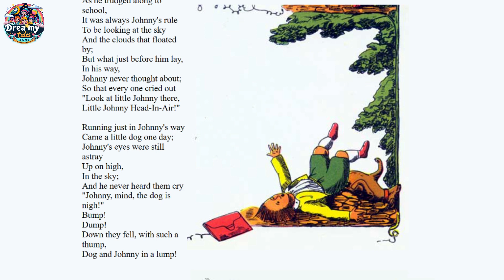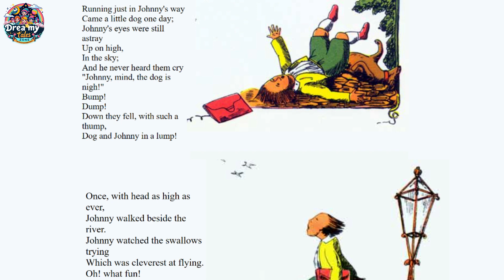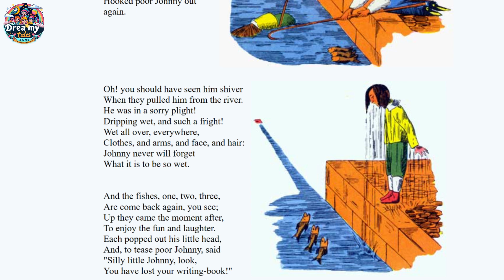A Funny Story About Paying Attention: The Story of Johnny Head-in-Air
Kids Read Aloud: The Story of Johnny Head-in-Air - A Lesson About Safety!

Embark on a whimsical adventure with "The Story of Johnny Head-in-Air," a classic tale filled with giggles and a valuable lesson!  Join a group of energetic kids as they read aloud this entertaining story about a daydreamer named Johnny.

Will Johnny's habit of looking up at the clouds get him into trouble?  Follow along as the kids bring this story to life with their expressive voices and enjoy the silly consequences of Johnny's skyward gaze!

This engaging read-aloud is a perfect reminder for young children about the importance of paying attention to their surroundings and staying safe.  It's a delightful story with a touch of humor that can spark conversations about safety in a fun and relatable way.

bedtimestory (if appropriate for the tone)